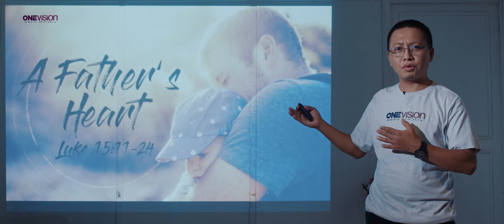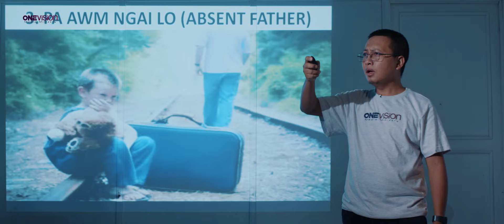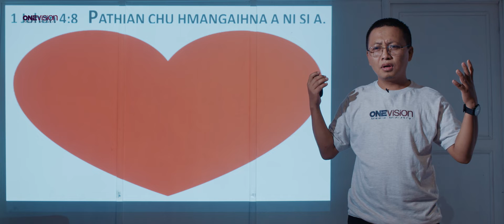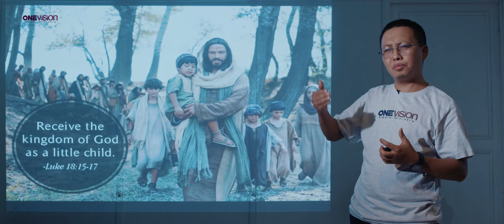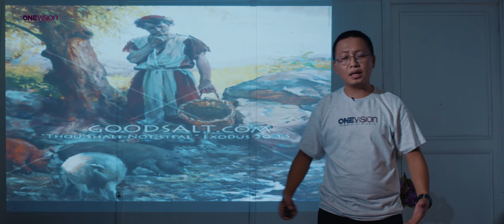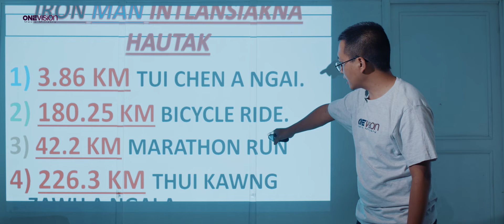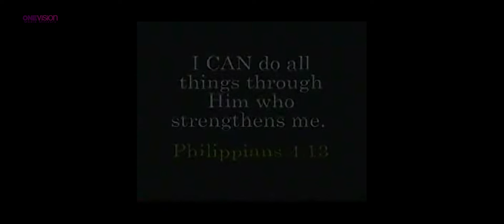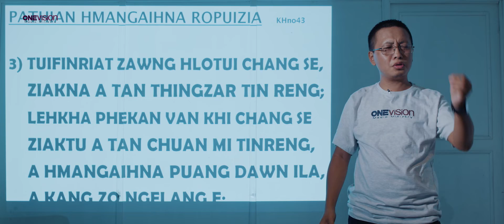ISUA NEN : Pathian Mizia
'ISUA NEN' Programme hman min phalsak tu, Lalpa hming fakin awm se. He Programme min lo hlutsak a, lo thlir tute, in tan kan tawngtai a ni.
Pathian in rem a tih chuan, he Programme hi kalpui zel a ni ang.
Music mawi taka min siamsak tu, Tv Lalthuneiha chung ah kan lawm hle a ni.